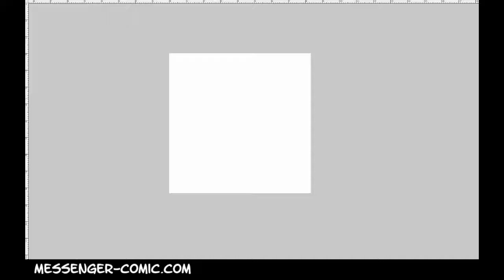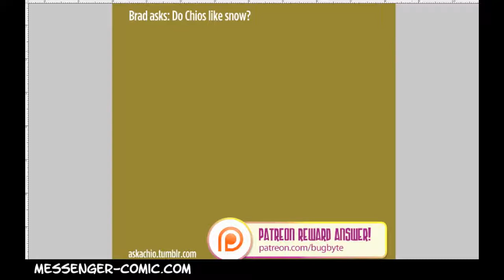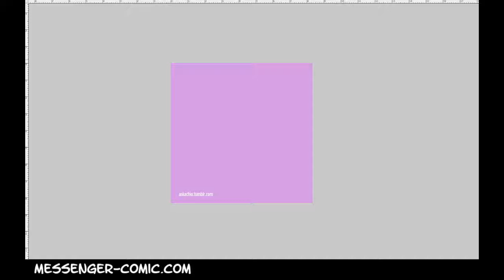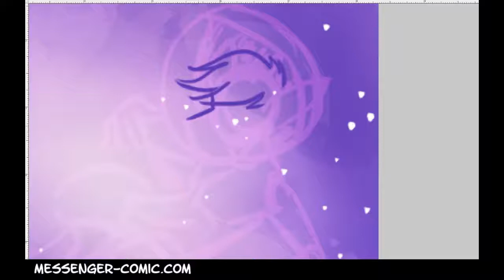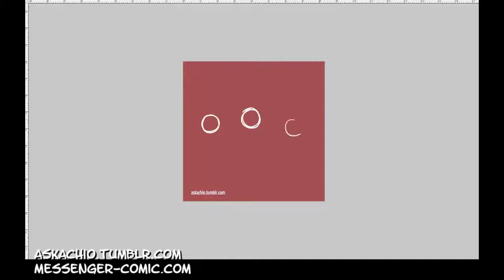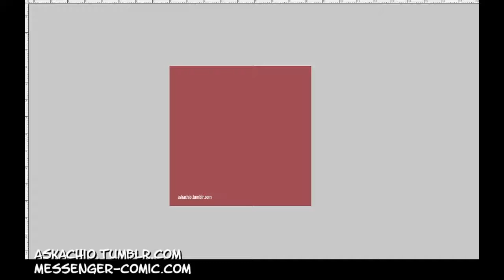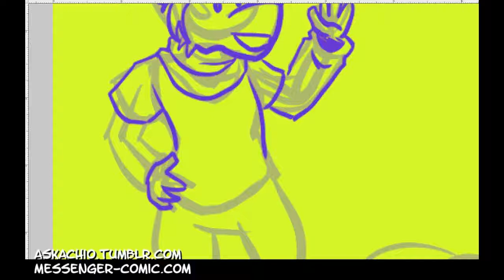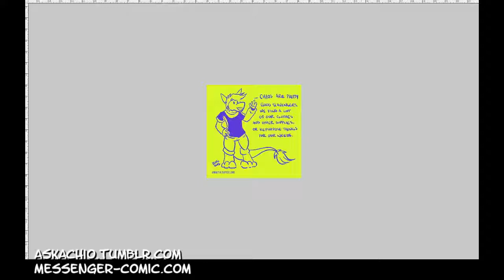Ask a Chio stream 3-2-15!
Working on Ask a Chio answers! This time with commentary!